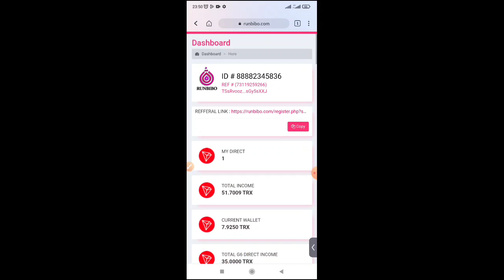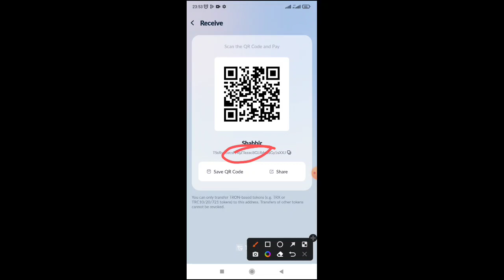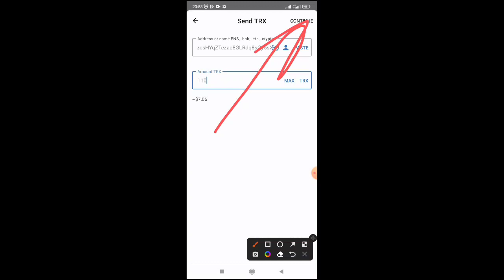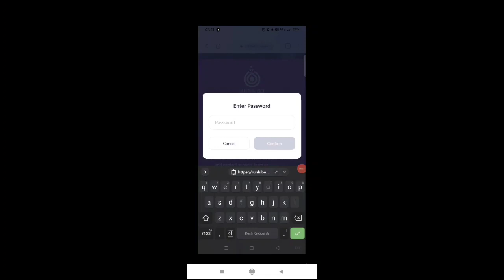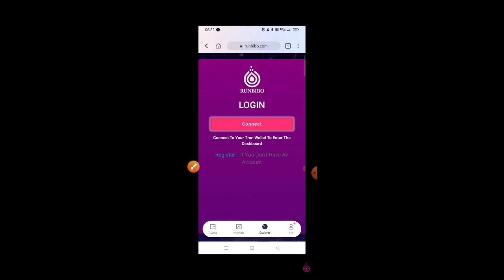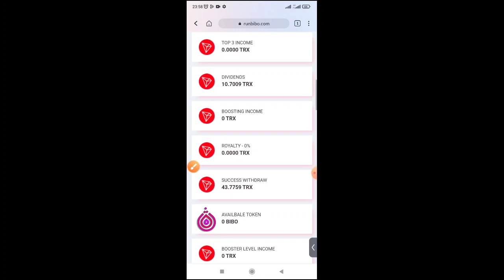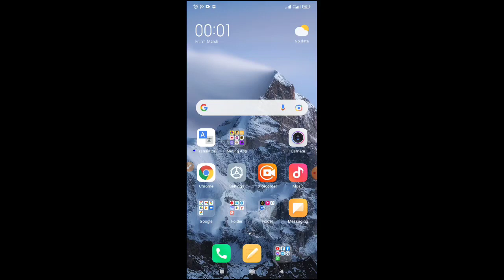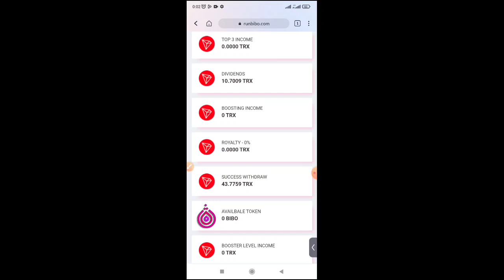Runbibo Full Explain Bangla | Runbibo ( A to Z ) Runbibo New Income Site | Runbibo Acount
Runbibo Full Explain Bangla | Runbibo ( A to Z ) Earn Money Runbibo Life Time | Runbibo Acount Crate Bangla